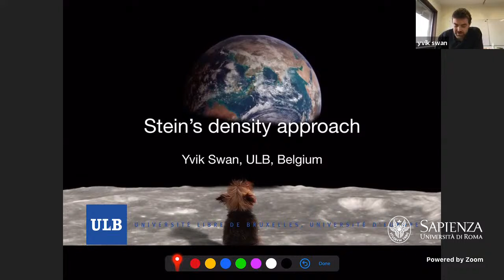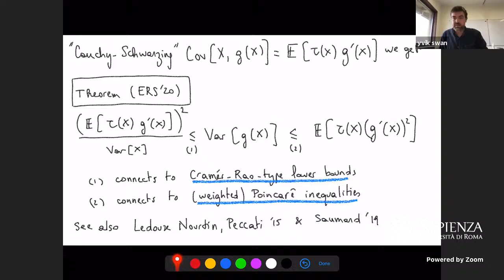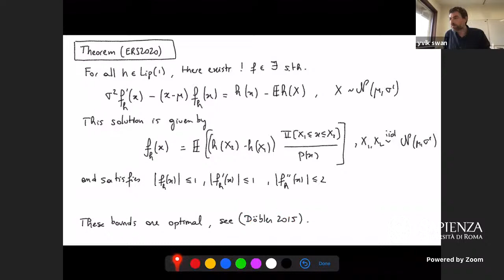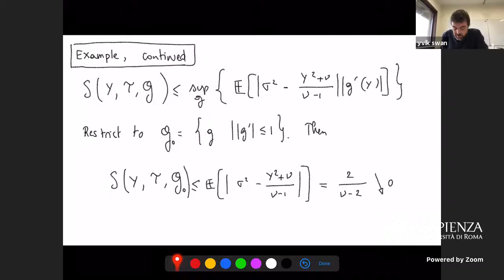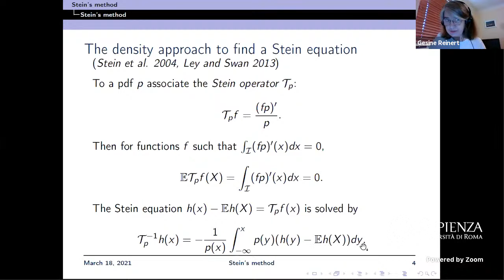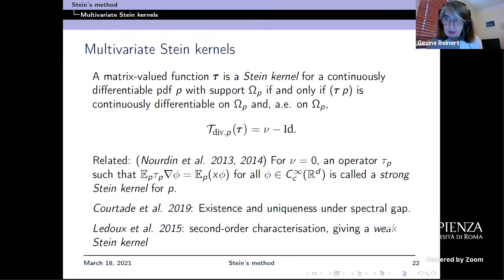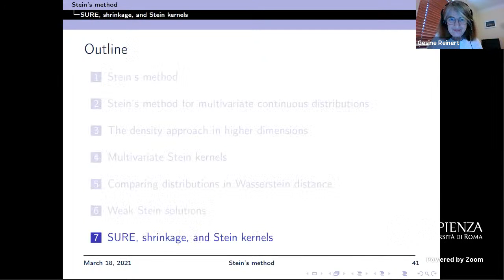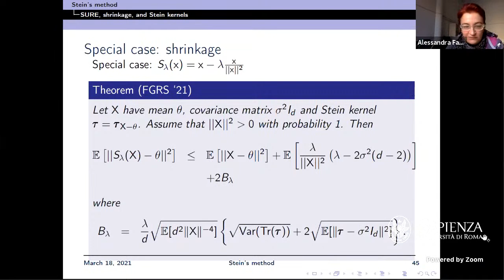2021.03.18 Y. Swan, G. Reinert